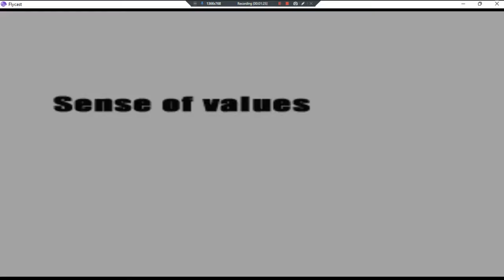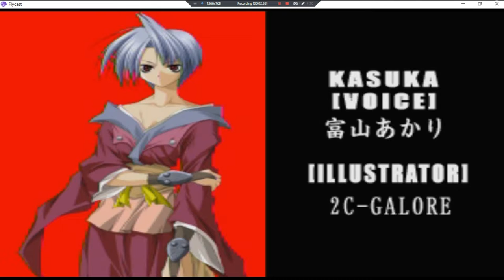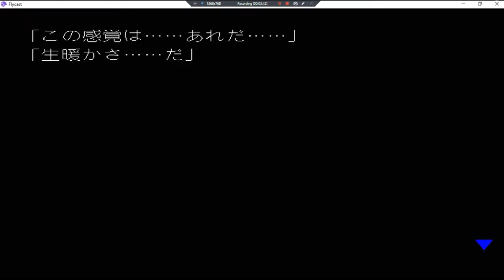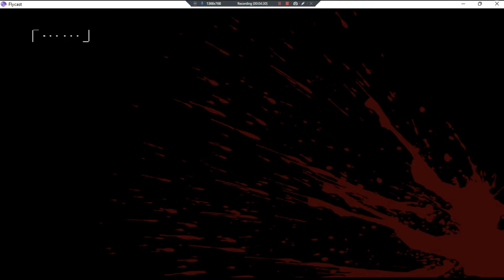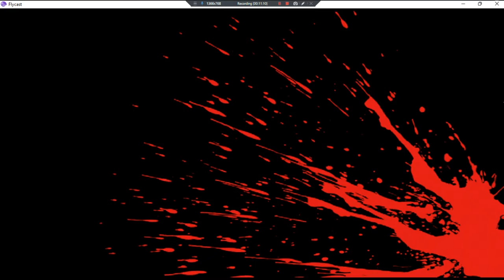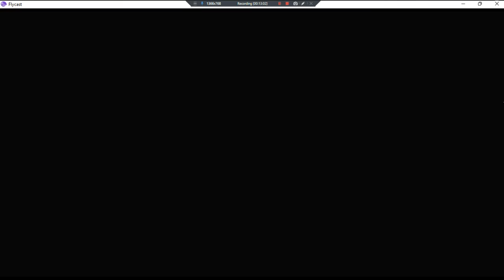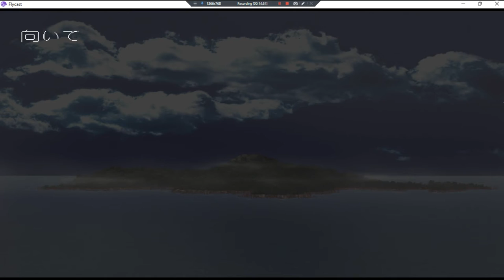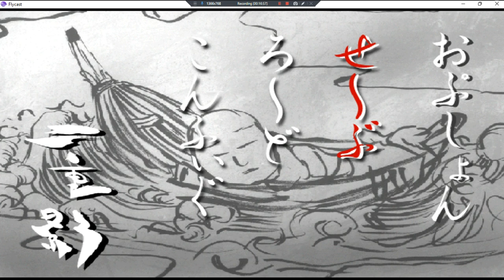Nijyuei[Shadow & Shadow] •J• ~ GamePlay ~ OP&Gaming P1 ~ DC ~ 1080pᴴᴰ ~ 2022 ~ W11